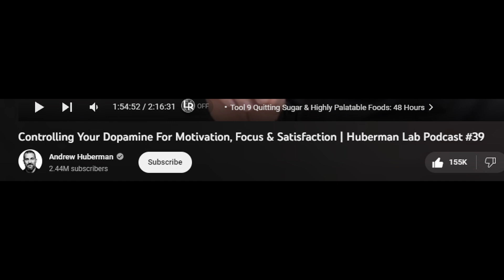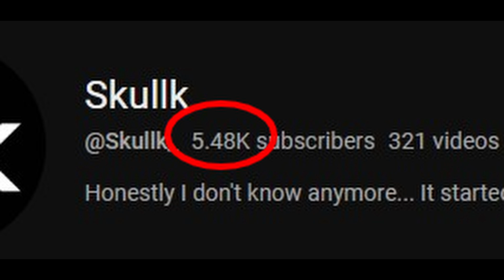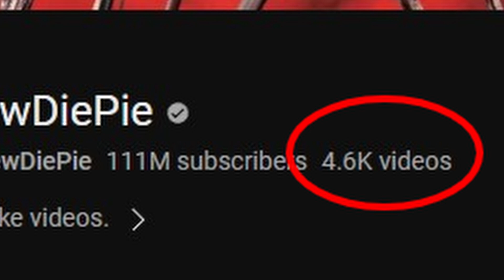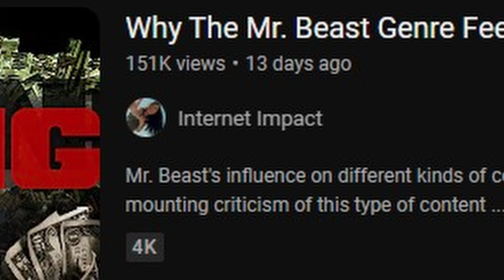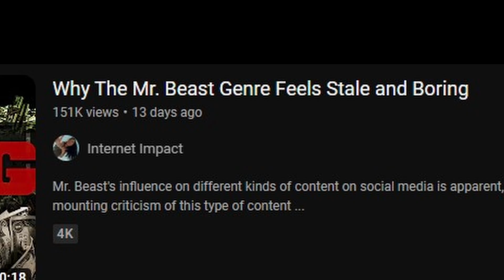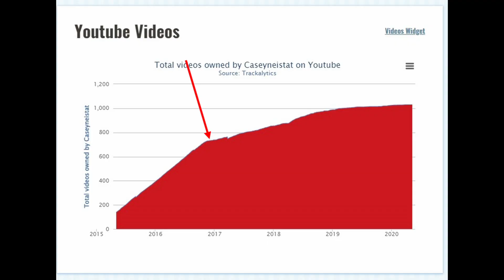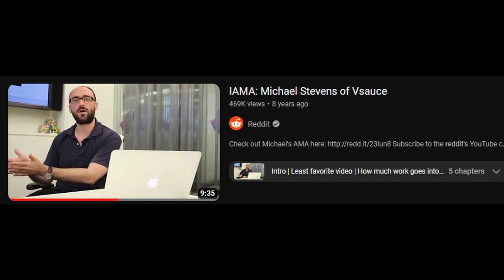How to get views on Youtube